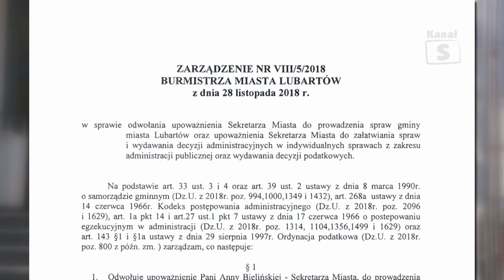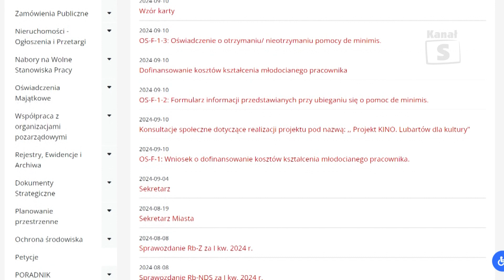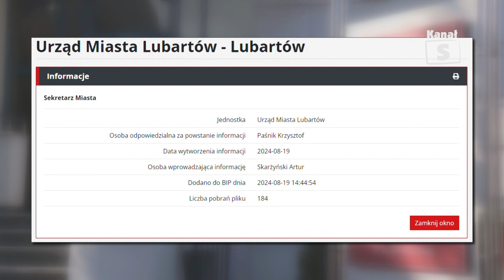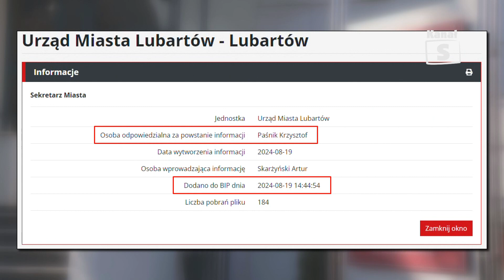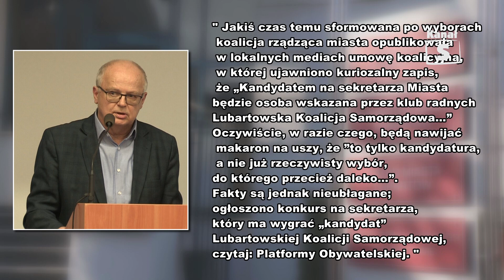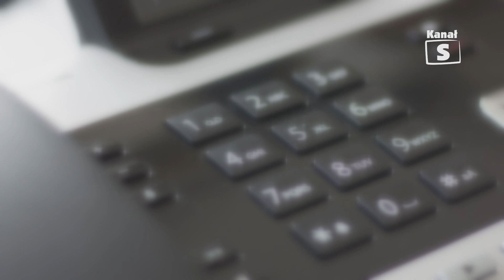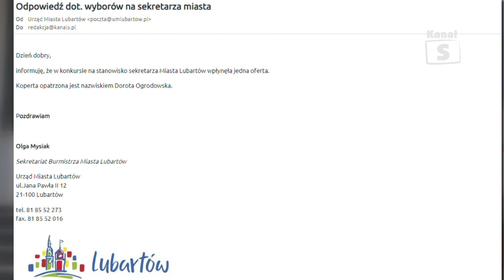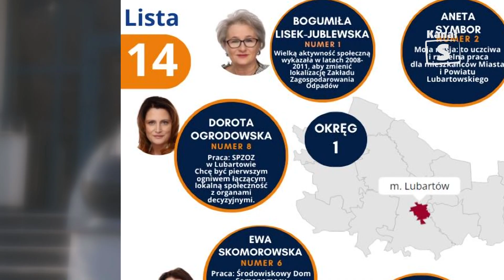Kto zostanie nowym sekretarzem miasta? | Telewizja Kanał S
Dwa tygodnie temu nasza redakcja ujawniła awanturę jaka rozpętała się w środowisku Paśnika, po tym, jak ten ostatni przygotował, jak mówi jego polityczny towarzysz ze Wspólnego Lubartowa, ordynarną ustawkę. Tymczasem, używając języka politycznego przyjaciela Paśnika, ordynarna ustawka trwa, a na sekretarza papiery złożył „zając”. Czy ów zając jest powiązany politycznie, czy też w ratuszu nie ma żadnej ordynarnej ustawki a w konkursie wzięła udział osoba kompetentna, mająca odpowiednie kwalifikacje i co najważniejsze nie mająca powiązań politycznych z podmiotami tworzącymi koalicję - o tym w naszym materiale.